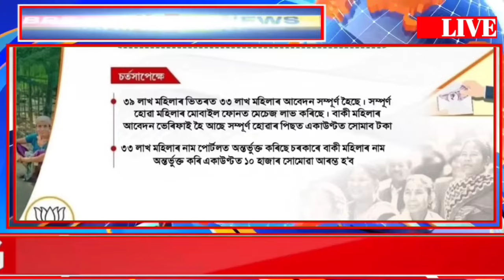Assamese News Today 18 August Evening, Self Help Group Bad News, MMUA Payment Fixed, SHG New Update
Assamese News Today 18 August, Self Help Group-10,000, SHG Payment Realest Date Fixed, SHG Payment

Orunodoi Payment
Assamese News
2024 New Asoni
2024 orunodoi list
 toilet Apply
orunodoi toilet Apply
self Help Group interview
SHG New Update
Tailor
Sweing Machine
SHG Payment Date
YBY App Payment
YBY App
YBY Found
PM Surya Ghar
Solar rooftop
Free solar
18 August News
18 August Assamese News
SHG Training
Self Help Group Training
SHG Payment Realest Date
Self Help Group Payment Date
MMUA Payment Date
Amrit Brikhya Andolan Self Help Group

   District - Goalpara